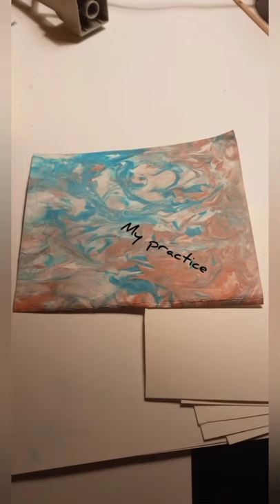December 20, 2020